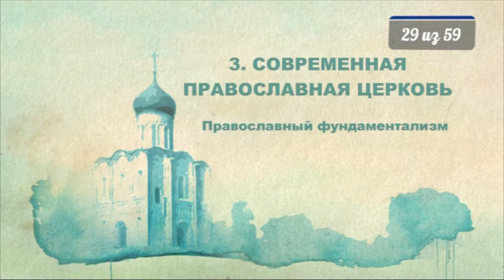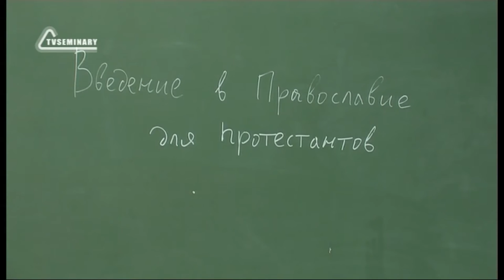PT516 Rus 29 Современная Православная Церковь Православный фундаментализм